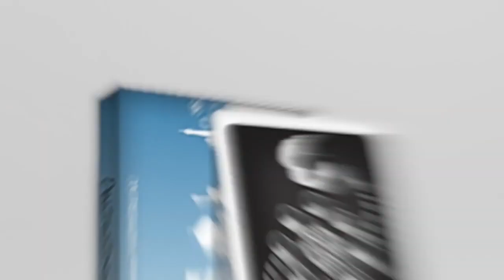Numbers damien vappereau - lepetitmagicien.com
le magicien donne 8 cartes au spectateur, elles contiennent de chaque côté des nombres.
Le spectateur pose les cartes sur la table en les retournant à sa convenance.
Un fois fini il prend une calculatrice et additionne tous les chiffres, faces visibles.
il n'a même pas eu le temps de commencer que le magicien a déjà écrit son résultat.
Le tour peut être refait instantanément, le résultat sera diffèrent à chaque fois.